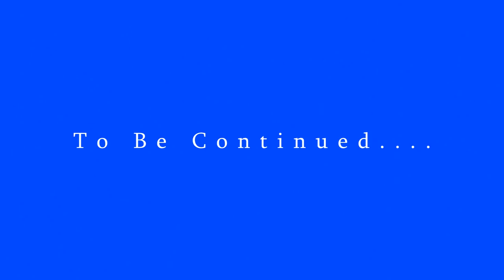Vote Dr Annette Teijeiro NV CD3 - Opponents Fiore, Roberson, Matthews, Tarkanian